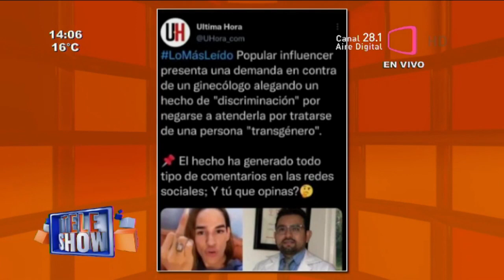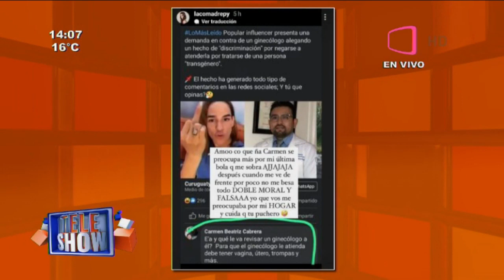Daniel Duarte alias "La Comadre" escandalosa pelea con su vecina.